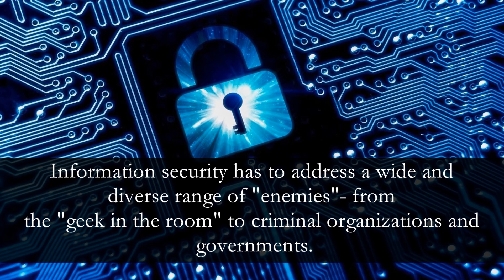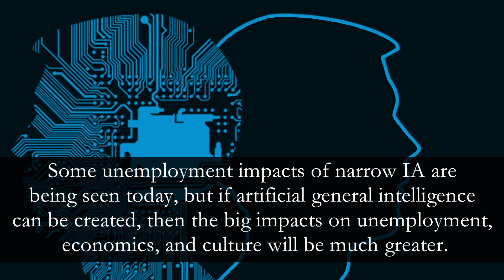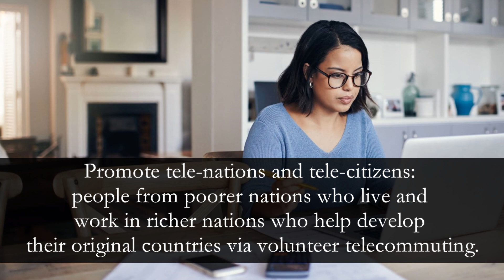Global Challenge 6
The Millennium Project is creating series of short videos on the 15 Global Challenges. This short video addresses Global Challenge 6:  How can the global convergence of information and communications technologies along with machine intelligence, big data, and could computing work for everyone?